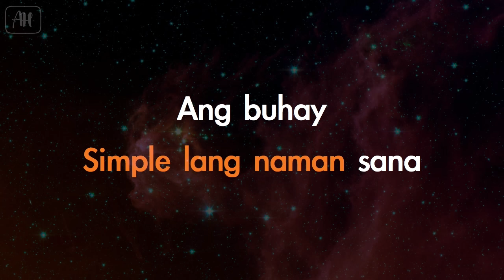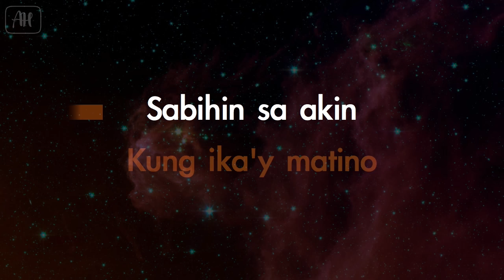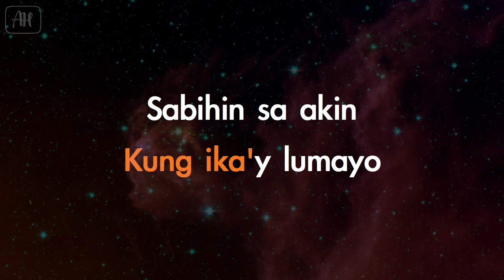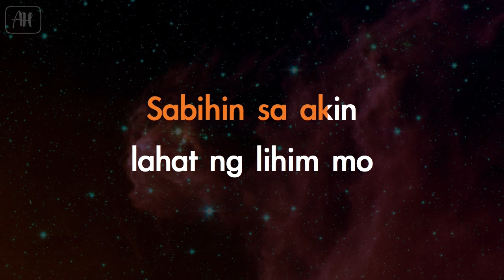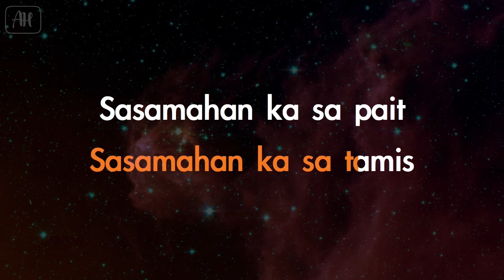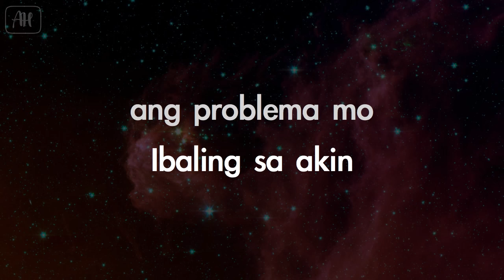Imago - Akap (Karaoke/Acoustic Instrumental)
AcousticHeaven ©
✖ Do not use our Instrumental for your own Lyric Video, Karaoke or Instrumental channel
✖ Uploading your singing cover using our Instrumental in music distrubition websites is strictly prohibited such as (cdbaby,tunecore,etc.)

☺You Can:
✔ Use our Instrumental if you're going to make a singing cover on YouTube ,Facebook,Instagram or Soundcloud

All we ask is put a link of our channel

We love to watch them.

Send in your request in the comment section of our videos. We'll try our best to make them ☺

It makes us create more karaoke and instrumental for you guys to do covers, perform on stage, sing in parties, competitions and just simply singing your heart out. Enjoy!